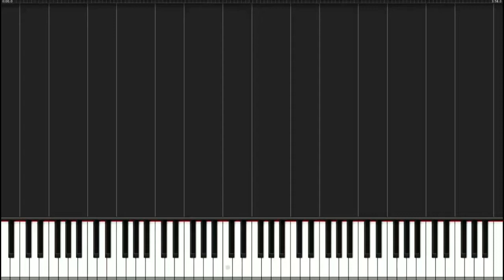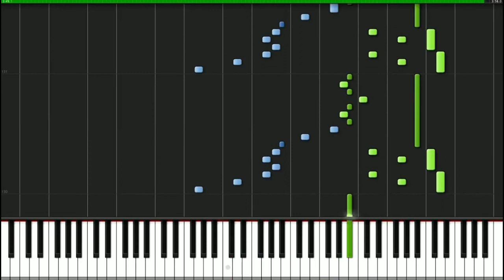Tokyo Ghoul Opening (Unravel) - Piano Tutorial (Synthesia)